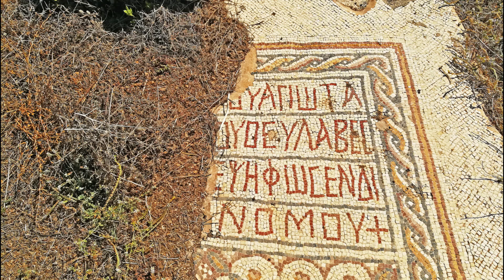Самое потрясающее место в Хайфе. Круче некуда!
Как я уже неоднократно рассказывал, приставка "тель" перед названием города или места, означает то, что город этот образовался на рукотворном холме (тэле). Или даже не так: город на этом месте существовал так долго, что превратился в холм, состоящий из нескольких культурных слоёв. Именно таким городом был Тель Шикмона, который сейчас находится на территории Хайфы, на самом берегу моря, рядом со зданием Института океанологии. Город существовал здесь с 16 (!) века до нашей эры по 6 век эры нашей. У меня долго не доходили до его посещения ни ноги, ни руки, потому что мне казалось, что смотреть там нечего, кроме разрытых фундаментов. Но оказалось, что я жутко ошибался. В Тель Шикмона можно посмотреть на потрясающие византийские мозаики. И, скажу я вам, это зрелище - одно из самых сильных потрясений от Израиля!